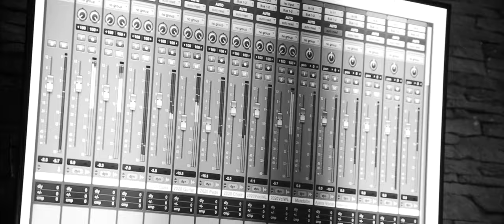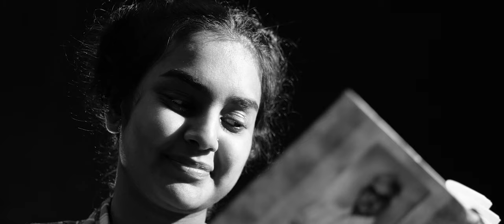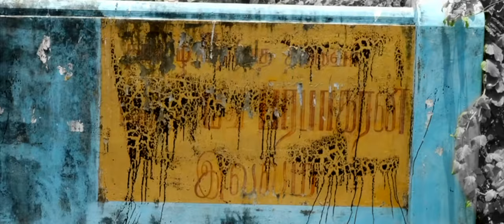Tamil Anthem - Elunthu Vaa Thamizha (Official Video)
எத்தனை தடைகள் வந்தாலும், அத்தனையும் கடந்து சிகரங்களை தொட தமிழனால் முடியும் என்பதை புதிய கோணத்தில் , பிரமாண்டமான கலைப்பெரும் ஒருங்கிணைப்பில் வழங்கும் ; புரட்சியாலும், புதுமையாலும் இழைக்கப்பட்ட பேரெழுச்சிப் பாடல். உலகை திரும்பிப்பார்க்க வைக்க பெரும் முயற்சி எடுத்து உருவாக்கப்பட்ட தமிழ் இசை அழகு. எண்ணற்ற கலைஞர்கள் ஒன்றிணைந்து பெருந்தொகையான வாத்தியங்கள், பாடகர்கள் என்று ஒரு சரித்திர சாதனையை நீங்கள் காண வேண்டும் என்ற ஆவலில் பிறந்த கலை அருவி.

பாடல் : எழுந்து வா தமிழா
இயக்கம் : சோலோ வசி
குரல் : கர்னாட்டிக்காபி கலைஞர்கள்
பாடல் : கி.செ.துரை
இசை : வஸந்த் செல்லத்துரை

INDUSTRY: Tamil Independent Music
PRODUCTION: Solo Movies
SONG CONTENT & DIRECTION: Solo Vasi
LYRICS: K.S.Thurai
VIDEO & PHOTO: Keeran, Kirupa & Sujeevan (Solo Movies, Swiss)
CONCEPT VIDEO: A.S.Thulapan (5D Entertainment, France)
VIDEO EDITING: Vashanth Sellathurai

RECORDING STUDIO: 7 Sound Studio (Swiss)
MIXING: Vashanth Sellathurai (Alaikal Studios, Denmark)
MASTERING: DEYO (Ethnic Rhodes, Singapore)

COORDINATION: Rukshan Srirangarajah (Carnatic Café, Swiss)
CONCEPT VIDEO COORDINATOR: Kalpana Balachandran (Kay’s MUA, France)

SINGERS
S. Nirujan
Pratheev Kanagalingam
Shajinthavi Ketheeswaran
Vaishnavi Varatharajan
Ajana Thayananthan
Kirthana Ganeshathas
Praveena Premananthan
Madhura Manoharan
Archana Thangeswaran
Varjaan Kalaichelvan
Shrijan Sivathas
Kapil Kumaraguru
Vashanth Sellathurai

MANDOLIN: Harsha Senthilvel
VEENA: Ajana Thayananthan
NADASWARAM: Varjaan Kalaichelvan
GENJIRA & GHATAM: Suthan Sivaraja

VIOLIN
Sivarupan Sivarajaiyar
Lavan Sivalingam
Vaishnavi Varatharajan
Praveena Premananthan
Kirthana Ganeshathas

CONCEPT VIDEO CREW
Varsha Choudhary
Anjou
Sriidevi
Vithushanth
Siva R.
Nishi
Thilak Kailas
JL MUA
Royal Event Planner

Elunthu Vaa Thamizha (Official Music Video)